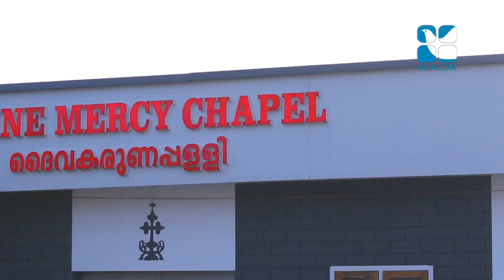Parudeesa | EPS:432 | Rev Fr Dominic Valanmanal | DECEMBER-13-2021 | Shalom Television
ദൈവിക സാനിധ്യം വഴി തിന്മയുടെ ബന്ധനങ്ങൾ അഴിഞ്ഞുവീഴുന്ന ദൈവ ശുശ്രൂഷയുടെ നേർക്കാഴ്ചകൾ. പ്രശസ്ത ധ്യാനഗുരുവും, വചനപ്രഘോഷകനുമായ ഫാ.ഡൊമിനിക്ക് വാളന്മനാൽ നയിക്കുന്നു.